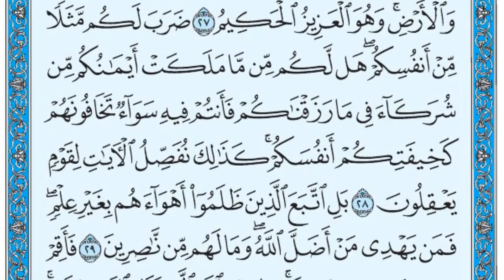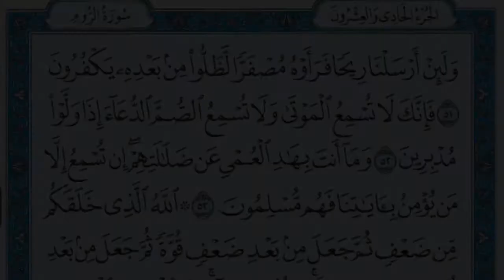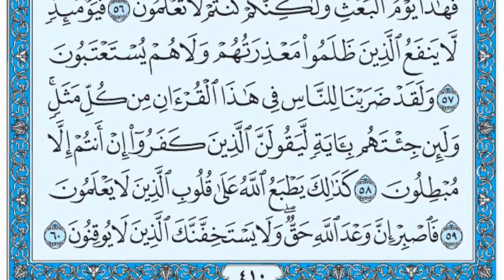تلاوت قرآن پاک سورة الروم / ۰۳۰ / ۱۱۴ / فضيلة الشيخ عبدالله الجهني